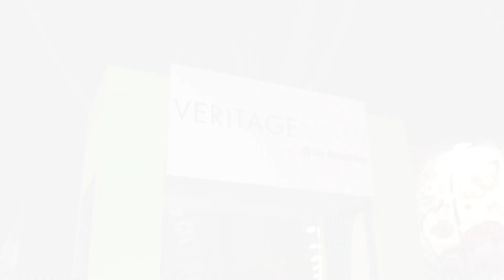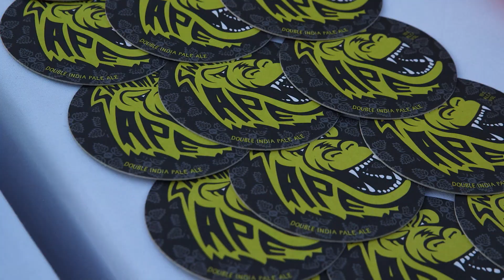Best of the Beach: Veritage Miami l Craft Beer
Best of Beach lets you know where to drink, where to eat, where to shop, and where to just do Miami the right way. Follow along for a local's guide to the best of our city.